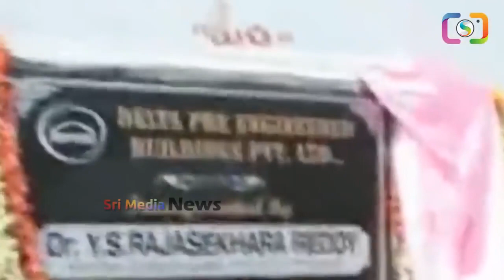జగనన్న అంటే వైఎస్సార్ గారికి ఎంతిష్టమో చుడండి | Ysr Rare Video | Ys Jagan | Chandrababu | SMN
WATCH : జగనన్న అంటే వైఎస్సార్ గారికి ఎంతిష్టమో చుడండి | Ysr Rare Video | Ys Jagan | Chandrababu | SMN